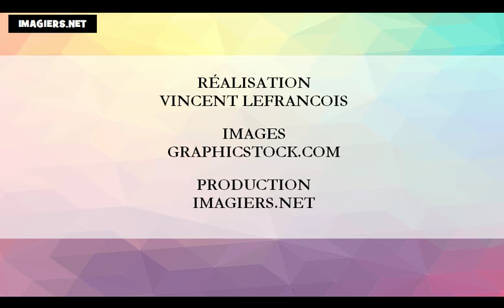J'apprends le français # Les mois de l'année